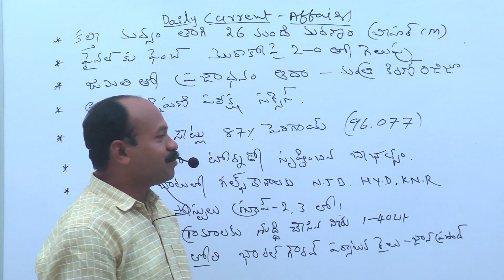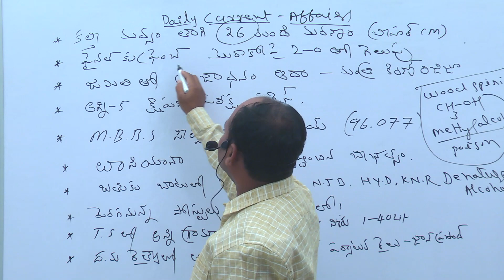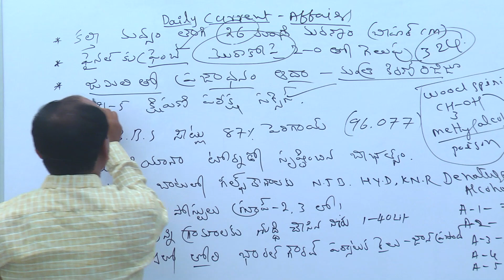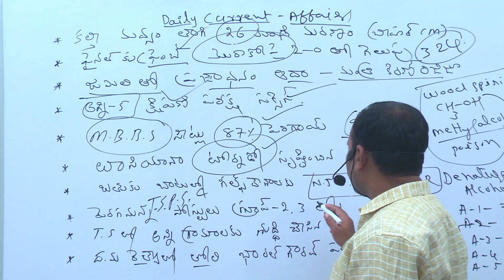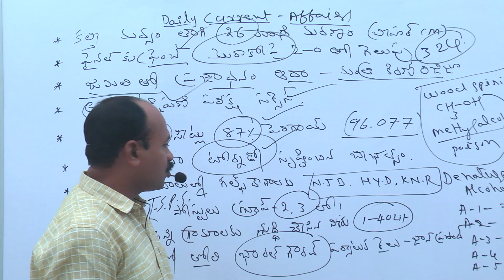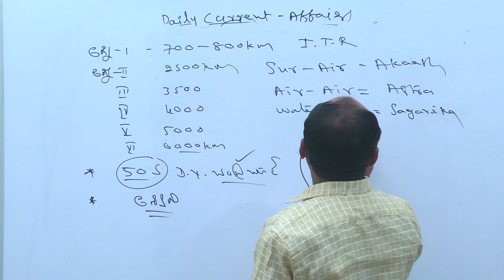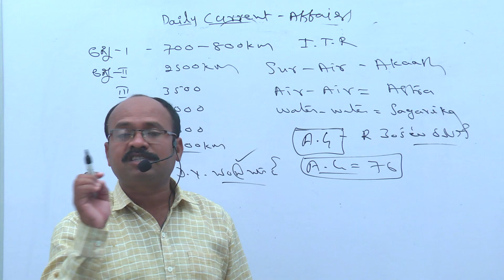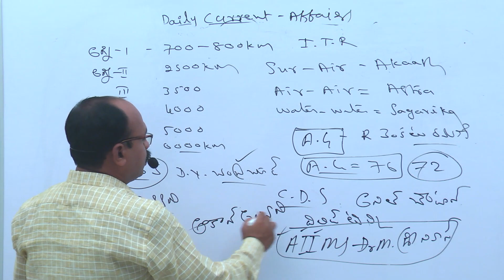DAILY CURRENT AFFAIRS|16 December 2022|RAJU SIR CLASSES|TSPSC|APPSC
AP NEWS
TS NEWS
SI, PC CURRENT AFFAIRS IN TELUGU